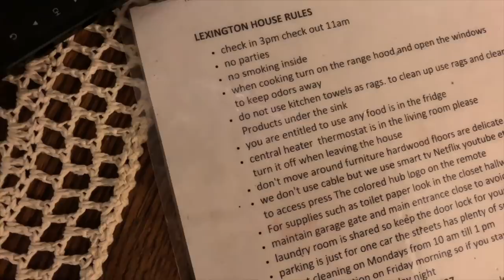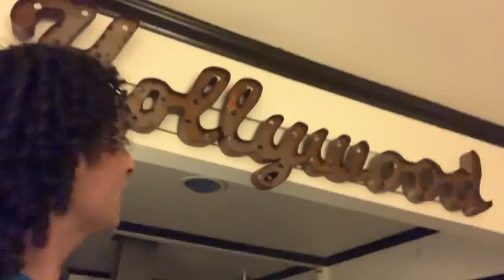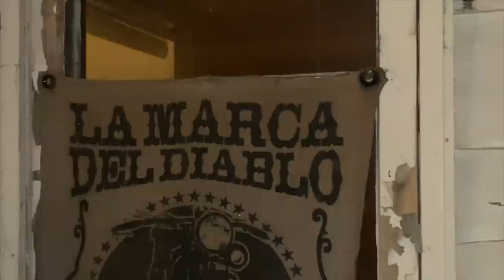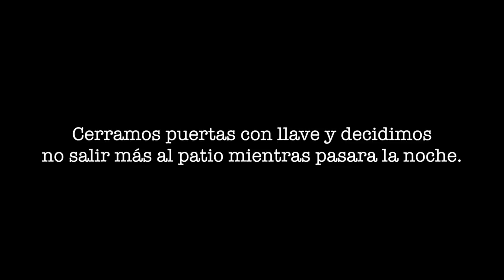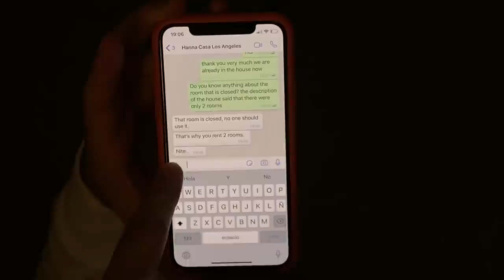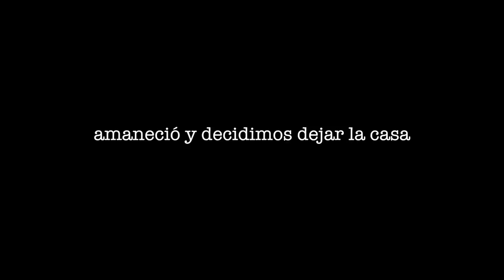PASAMOS LA NOCHE EN CASA EMBRUJADA 3:00am - RULES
AL LLEGAR A ESTA CASA NO SABIAMOS LO QUE PASARIA. ENCONTRAMOS COSAS NMUY EXTRAÑAS Y LA NOCHE FUE TERRORIFICA.

CHINOS: Jorge_Anzaldo
DIEGO: DgoCardenas

* LOS RULÉS *

Roast Yourself Challenge
musical.ly